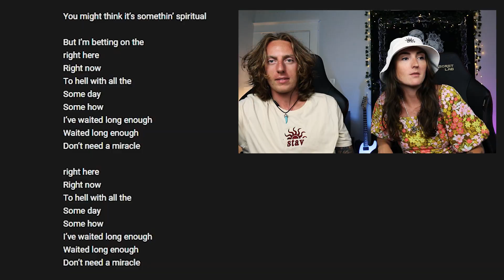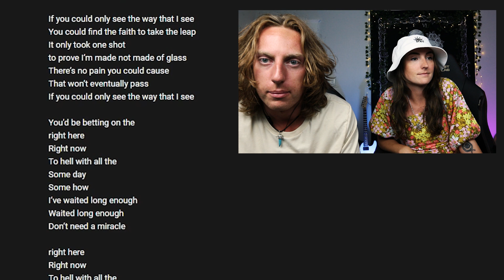This song is MIRACLE good! (A Day To Remember)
Executive Producers:
Kaleb Squires
Yeti O2W